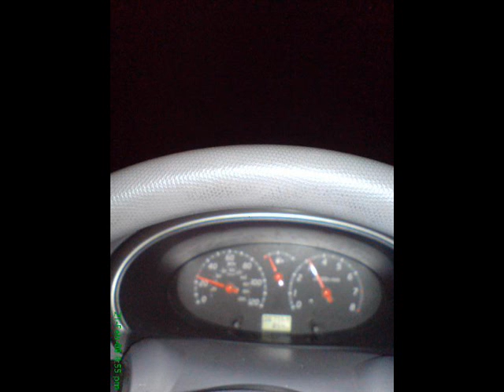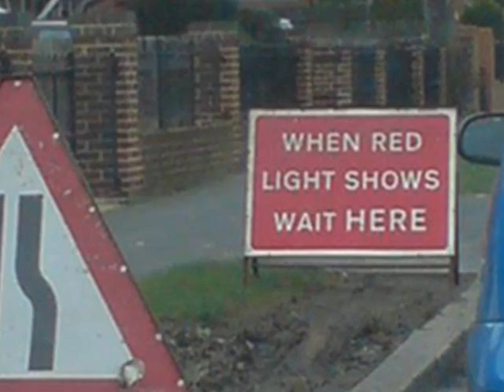red light shows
tale of despair